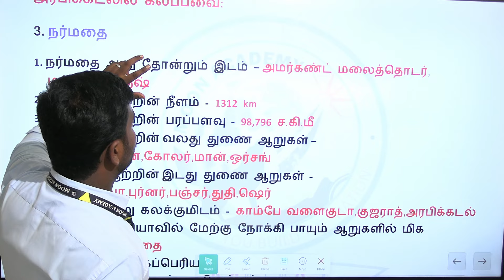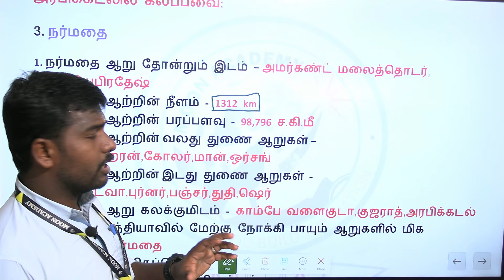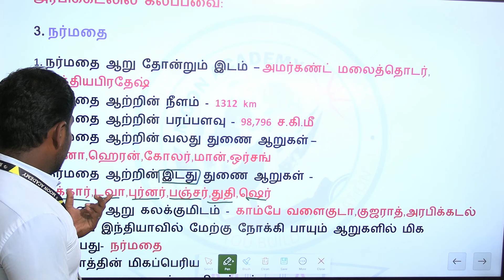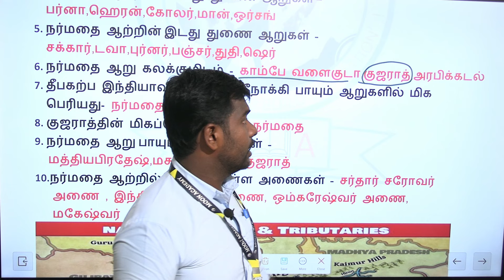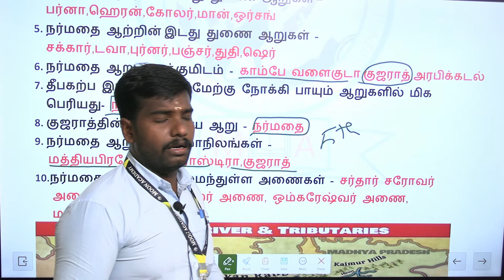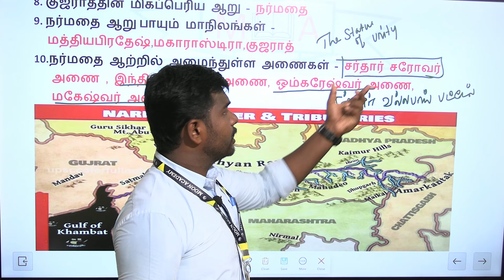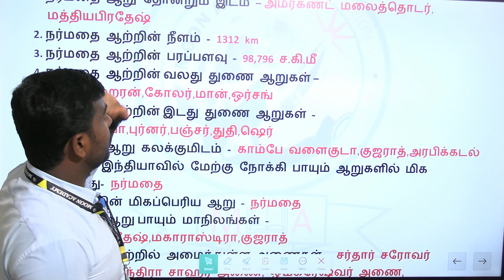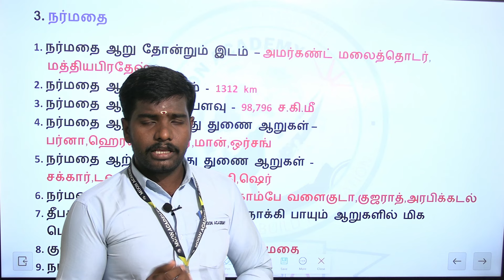TNPSC நர்மதை நதி TOP-10 வினாக்கள்/ஒரே வீடியோ பாஸ்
அனைத்து மாணவ மாணவியர்களுக்கும் மூன் அகாடமி சார்பாக அன்பு வணக்கங்கள் நமது MOON ACADEMY youtube சேனலில்  அரசு தேர்வு பற்றிய விழிப்புணர்வுகள் அரசு தேர்வு பற்றிய பாட குறிப்புகள் இலவசமாக வழங்கப்பட்டு வருகிறது குறிப்பாக (TNPSC,TNUSRB,SSC,BANKING,TET,MHC) போன்ற தேர்வுகளுக்கு வகுப்புகளும் நடைபெறுகிறது இந்த இலவச வகுப்புகளை பயன்படுத்தி அரசு தேர்வுகளில் வெற்றி பெற்று சாதனை படைக்க MOON ACADEMY சார்பாக வாழ்த்துக்கள்💐💐💐

group-1
tamil test